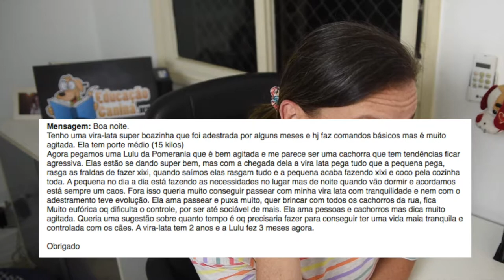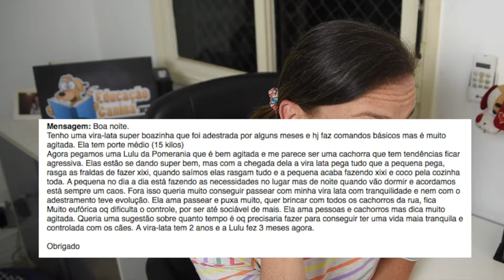Filhote agitado + cão adulto agitado: como controlar essa situação?